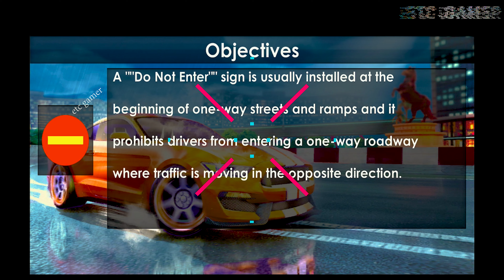Car driving offline games for android | Real driving school simulator gameplay - Car driving school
Etc Gamer Channel : Android Ios gaming channel, about IOS and Android Games, Gameplay Video, Impossible Car Race, Car Game, Car Driver, Motor Game, Truck Game Walkthrough and much more Here !

Welcome to Car Driving School Games 2020. In this real car driving simulator game you will car driving school  learn to drive different kinds of vehicles i.e. modern car; classic car; Offroad Jeep; Emergency Ambulance and heavy vehicles like buses and trucks. The driving academy will teach you car driving offline games for android all driving lessons and traffic rules. Start the real car driving simulator 3d gameplay  engine of your classic car; don’t car driving school car games worry if you don’t know how to drive. Test driving academy driving school simulator gameplay  will assign you modern car driving instructor who will teach you all traffic rules and road signs. Once real driving school simulator gameplay you learn all rules in this driving school sim 2023 ultra graphics  driving academy 2020; then your driving instructor car driving school simulator  will take your classic car driving test. Show car driving school car games video  all your modern car driving skills in this real driving games to get your driving license.

Car driving school 2020: Real driving academy test car driving school car games gameplay is not a simple driving simulator games 2020; as you will enjoy driving and parking levels in real car driving school games 2020. You may have played many real car parking games but this parking simulator 2020 is different from all best car games for android open world  those car driving games as you have to obey all traffic rules to park your modern car in parking zone. Get this free 3D car games to enjoy each and every level of ultimate car driving & parking games.

Forget about ultimate car stunts 2020 and extreme car games car driving school sim 2023 impossible tracks car games. If you want to play top racing games and extreme car stunt games then you must play this city car driving academy test parking simulator game to know how to drive your luxury car and improve your classic car driving skills. It is necessary to play new car driving school games to get your driving license to become a pro car driver. If you want to driving school sim 2023 multiplayer be a bus driver or heavy truck driver then you must play this car driving school simulator games. Training school Test driving simulator is the latest simulation 3D fun car games of 2020 where you will learn each traffic rules and road signs. During city car driving and parking games you must obey road signs; so this training school will teach you all traffic rules and becomes you a great car driver 2020. Car driving school 2020 - real driving academy test simulator is the best 3d car driving game among all other extreme car simulator games and top racing games.

Are you busy and have no time to go to city driving school or academy?
Tag sections:-
3. Oil tanker games | Oil tanker truck games 2023 usa truck driver 2023 | Android game | ETC Gamer #1
4. Oil tanker game | Oil tanker truck games 2023 | New gaming video | Android gameplay | ETC Gamer | #4
5. Oil tanker game | Oil tanker truck games 2023 | New gaming video | Android gameplay | ETC Gamer | #5